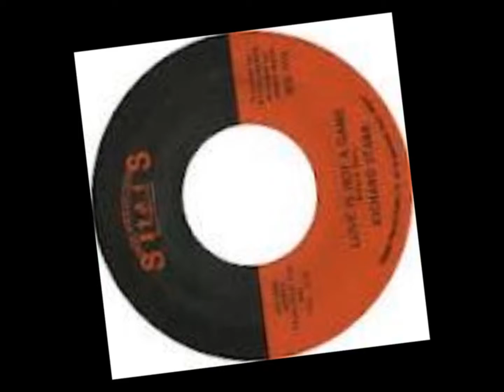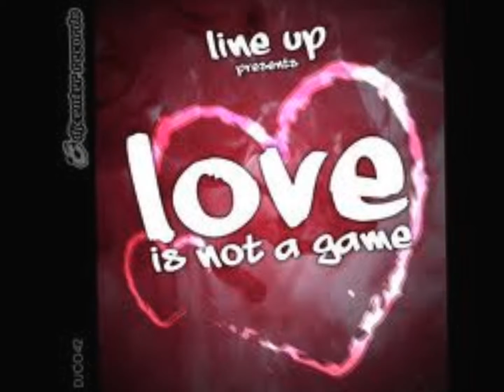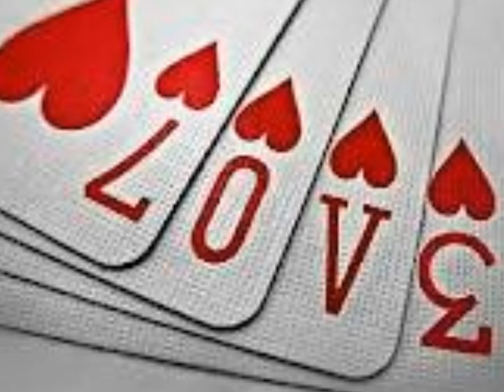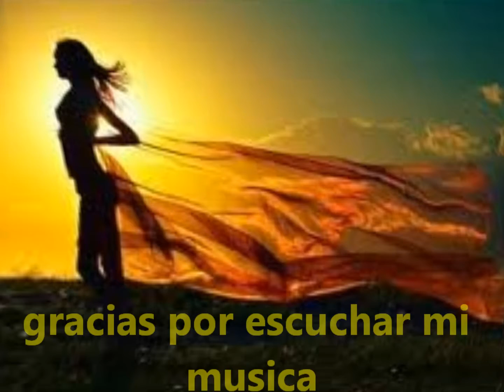djlelahouse love is not a game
remix boogtle 2012